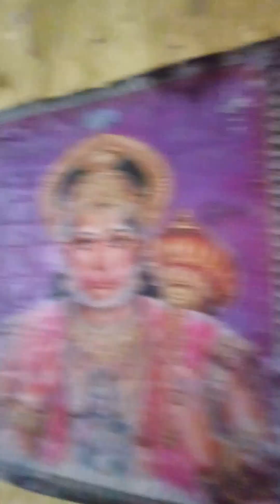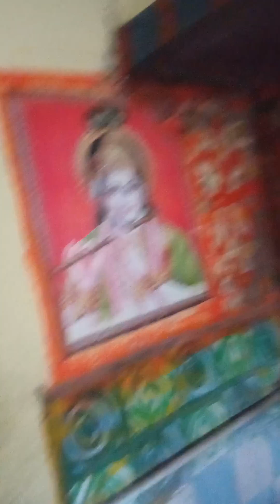Multi super cincepts ,ppalakarutukkal,sasthisankkalppagai athiga sankkalopagai(1)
All see know understand its important and apply its important values in our real life situation *all see know its value in our real life suituation